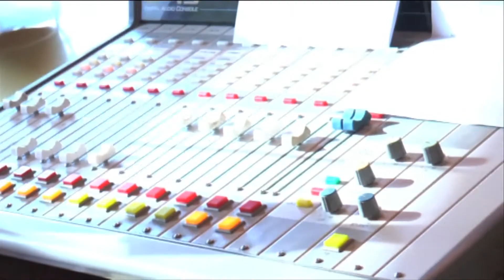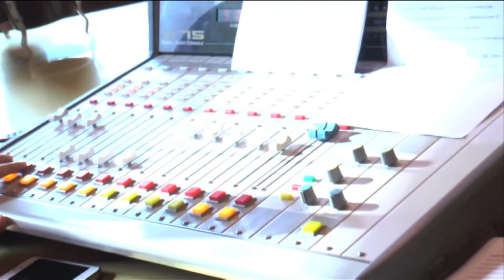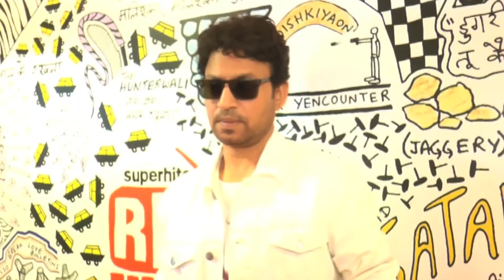Irrfan Khan At Red FM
Watch Irrfan Khan at the Red FM 93.5 studio for the success of Piku.